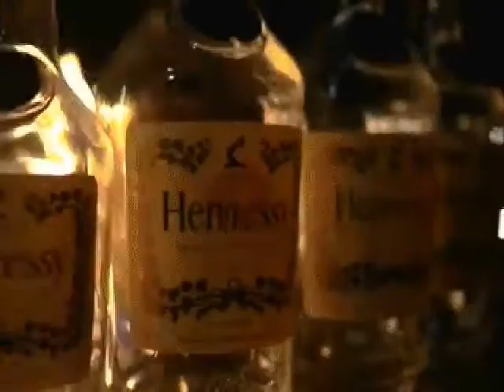Head Deep Under Covers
,jhfdhfgxhgbkjbk.hjf,chgckjh